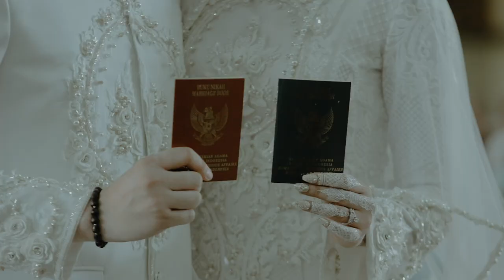Nabila Hatifa & Mohamad Ario Adimas : Wedding Video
Setelah lebih dari setahun dari tanggal resepsi, akhirnya video ini di share juga. Lama lupa untuk finalisasi videonya. Terima kasih untuk Ayu Dyah Andari yang sudah merealisasikan Gaun pernikahan yang luar biasa cantik untuk hari spesial kami.